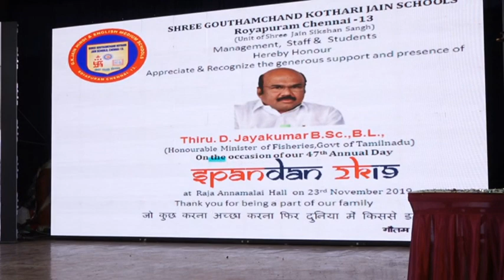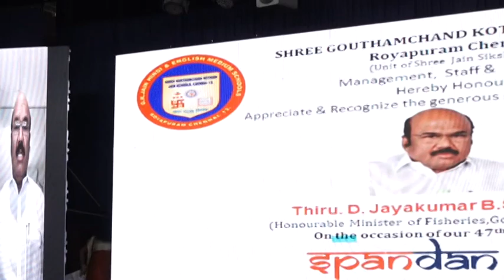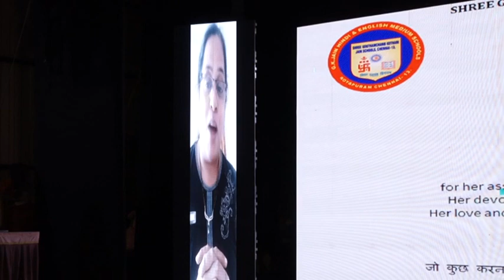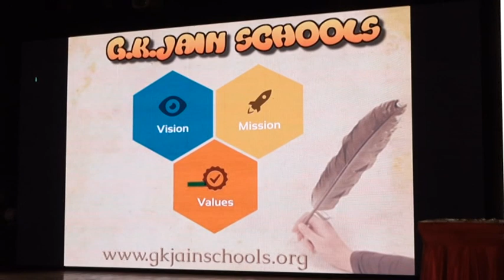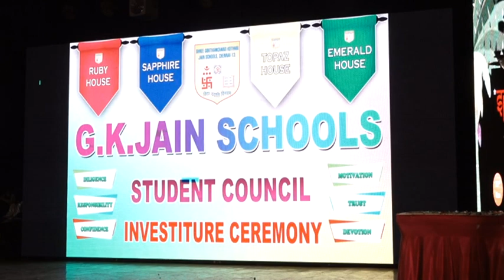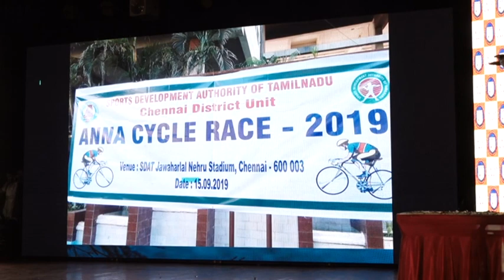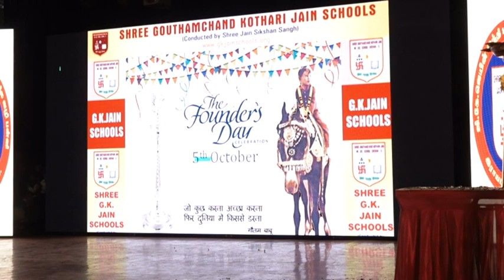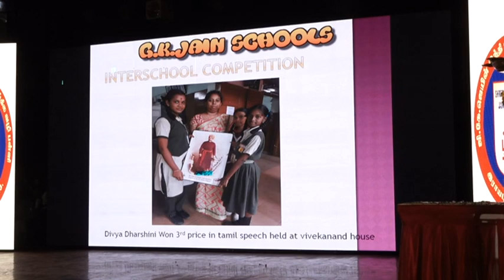Spandan 2K19 - 47th Annual Day of G.k.jain Schools part 4